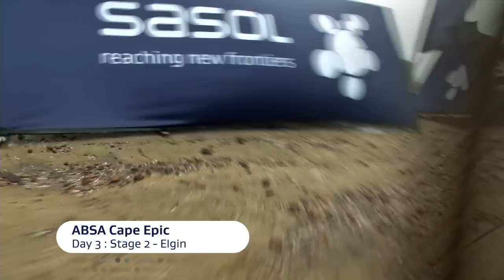Absa Cape Epic 2015 | Mountain Bike Races | Highlights Stage 2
Absa Cape Epic 2015 stage two - In surprising turn of events, Ariane Kleinhans and Annika Langvad were removed from first place after accidentally taking a detour that cut almost 5km off their route. This was after they beat Jennie Stenerhag and Robyn de Groot to the finish line by a whopping 25 minutes. While unfortunate, there seems to be little doubt that these epic women will make a strong comeback over the next few days.

On the upside, Kleinhans and Langvad walked away with a R15 000 cheque after being the first female team to check in at Sasol's sponsored hotspot along the route.